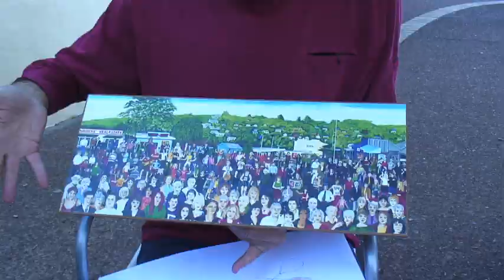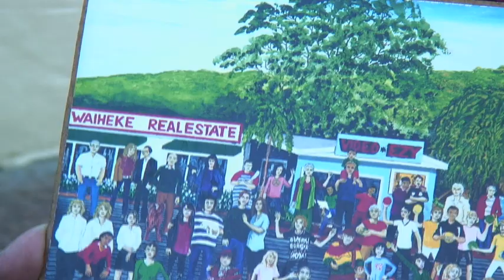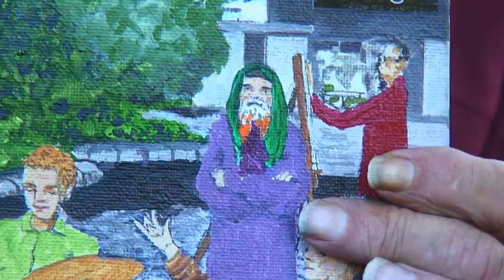Waiheke TV - Barry C Hollands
Artist Barry C Hollands, talks about his life as an artist and his works depicting the community of Waiheke.

Thanks to Barry C Hollands
Made with the help of  Anna Mayne and Stephanie Bennett
Additional Photography by Louise Thompson

Shot and Cut by Scott Ewing
Produced by Waiheke Cinema
In Association with Tivoli Media

Waiheke Island
2011